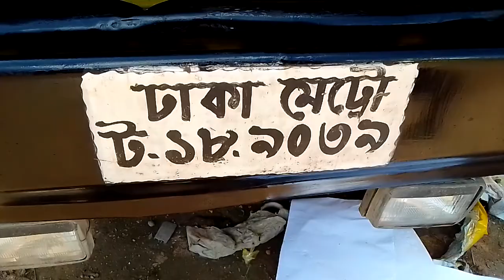টাটা 1109 ফ্রেশ কন্ডিশনের 2016 সালের গাড়ি টনটাইট গাড়ি কিনুন ডিটেইল জানতে কলঃ01704850321(যশোর)